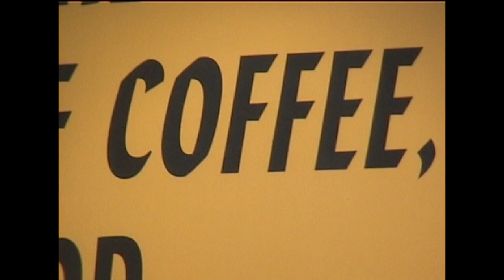val - Rich Kid Garden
Rich Kid Garden by val

Lyrics:
Turned that dirt into a rich kid garden
Look how far it’s come since this thing started
Nothing fancy just some sun and water

nothing really blooms when u just disregard it
need no fancy shit just sun and water

Patience makes the grass turn green
You just wouldn’t wait for me
Fewer branches on the tree top
And I can feel your eyes on me like peacocks

but I haven’t really made it no
think I’m gonna take it slow
know I got some ways to go
all that green can take its toll
plant a seed and then I watch it grow

Look how far its come since this thing started

nothing blooms when u just disregard it

look back on these years
and make a note
overcome these fears
and stay afloat

takes a lot to make this come alive
feels like there’s a jungle in my mind

so I’m happy when I lay low
I’m thinking way too much like plato
we ain’t slowing down the pace no
I got a team now on the payroll
they’ll always be around me like a halo

written, produced and performed by Valentin Fritz